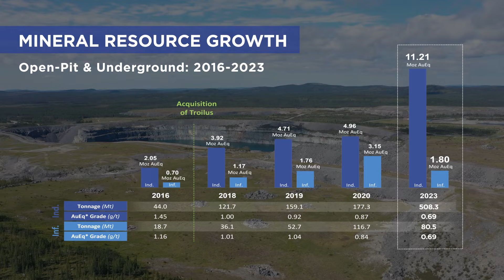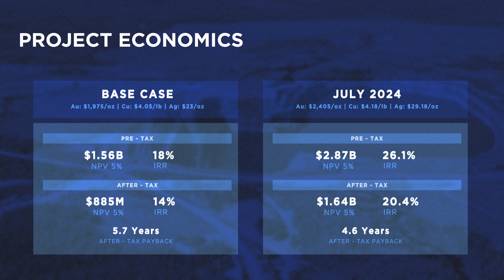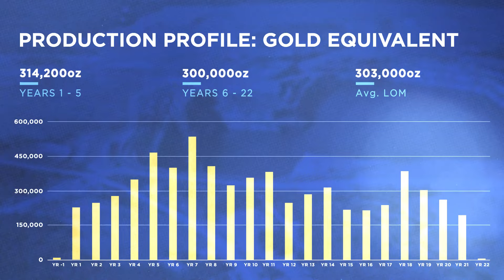Troilus Gold Corp. Overview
Troilus Gold Corp. is a Canadian development-stage mining company focused on the systematic advancement of the former gold and copper Troilus Mine towards production. Troilus is located in the tier-one mining jurisdiction of Quebec, Canada, where it holds a large land position of 435 km² in the Frôtet-Evans Greenstone Belt. A Feasibility Study completed in May 2024 supports a large-scale 22-year, 50ktpd open-pit mining operation, positioning it as a cornerstone project in North America.